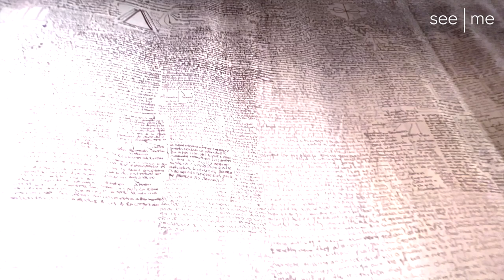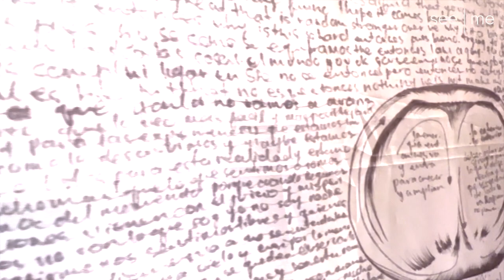'What I am and what I think' an Interview with Maria José Sánchez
See|Me CEO Brendan Burns in conversation with the artist María José Sánchez.  Finalist of EMERGE NYC Competition, the exhibition took place at Blue Gallery New York.